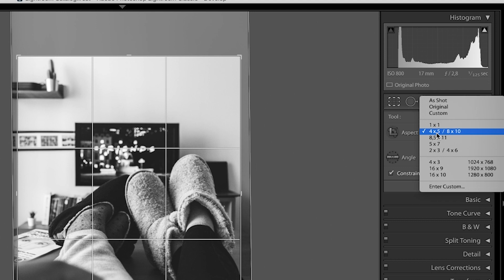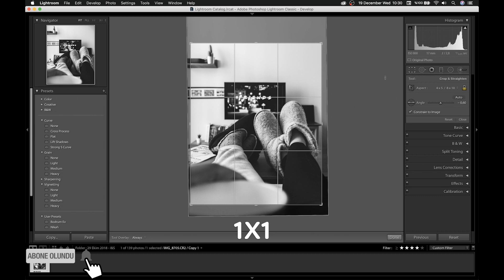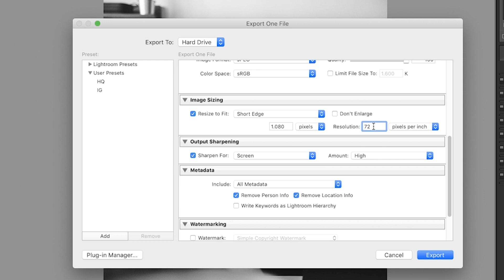INSTAGRAM'DA NET FOTOĞRAFIN SIRRI (Lightroom Dersleri)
Lightroom ile fotoğraflarınızı editliyor olabilirsiniz ama fotoğrafları export yani çıktılarını alırken yaptığınız ayarlar Instagram algoritması açısından çok önemli.

Instagram'da net fotoğrafın sırrı export ayarlarında bulunuyor. Instagram sizin yerinize karar veremesin diye bu videoda gösterdiğim gibi siz kendi ayarlarınızı düzenleyebilirsiniz. İyi seyirler!

Merhaba, ben Semih Şentürk. Amatör veya profesyonel, her düzeyde eğitim videosu paylaşıyorum. Fotoğraf düzenleme veya video düzenleme hakkında bilgiler paylaşıyorum. Kanalımda Fotoğrafçılık, Videografi ile ilgili videolarım ve vloglarım olucak. Photoshop dersleri, Lightroom dersleri, Premiere Pro dersleri ve After Effects dersleri hakkında videolarımı bulabilirsiniz.

İyi seyirler!

İzlemeniz Gereken Videolarım :
►3 Boyutlu Fotoğraf Nasıl Yapılır? | Photoshop